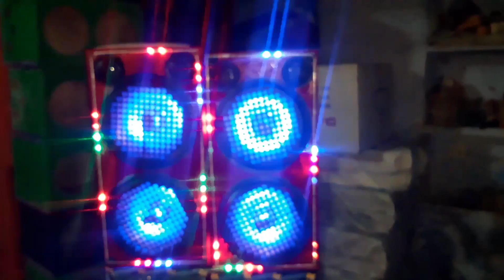Raj Radios Kota (con.) 9887158522. 7665659714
Niche Di link .

video is educational purpose only. copyright disclaimer under section 107 of the copyright act 1976. allowance is made for "fair use" for purpose such as criticism, comment, news, reporting, teaching, scholarship and research. fair use is use permitted by copyright statute that might otherwise be infringing nonprofit educational or personal tips the balance in favour of fair use.